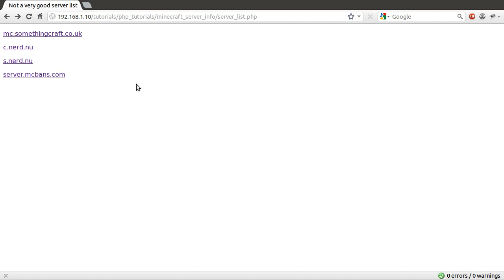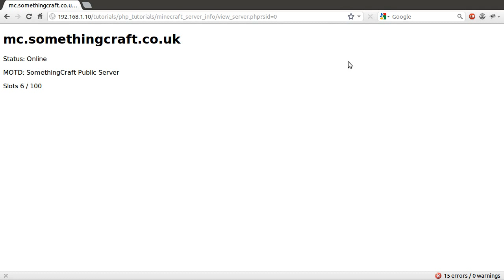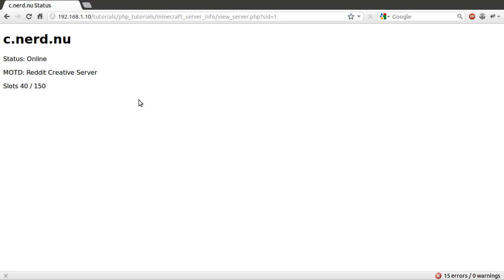PHP Tutorial: Minecraft Server Information (No Plugins Needed) [part 00]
In this series I show you how you can get some simple information from a Minecraft server with no need for it to be modified in any way.